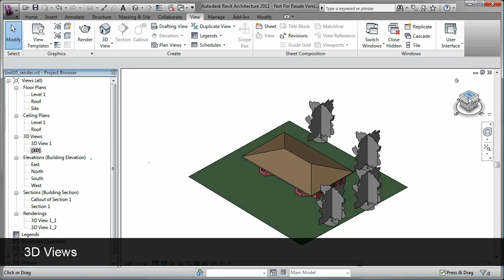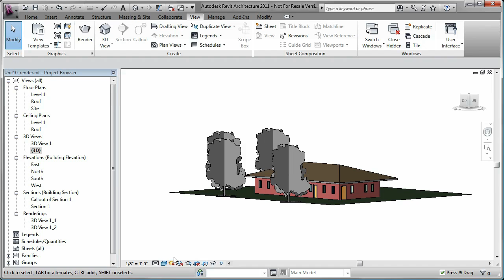Views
Learn the basics of the Autodesk Revit Architecture user interface and explore the many tools Revit puts at your fingertips in the Toolbar and Browser.